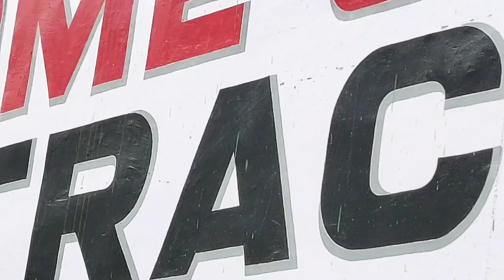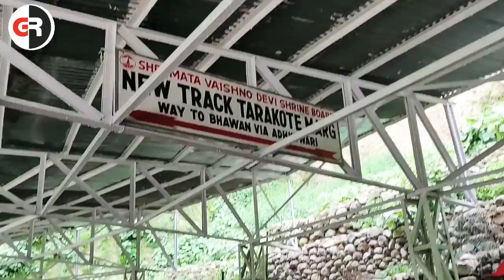New Route Tarakote Marg Vaishnodevi yatra || Badhganga to Ardhkuwari complete guide Tarakote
New Route Tarakote Marg Vaishnodevi || Badhganga to Ardhkuwari new route complete guide Tarakote ||

Hi friends iss video me mai apko Vaishnodevi me bane naye marg jo ki Tarakote marg hai .
Ye maarg baadhganga se ardhkuwari tak ka hai jiska distance 7km hai.
Iss maarg me apko paalki , pitthu , horse , khaccchar dekhne ko milte ye rasta kaafi saaf suthra maarg hai.
Iss maarg me apko koi seedhiya ni milti.
80crore ke laagat se bana ye rasta kaafi suvidhao se laish hai.
Isme 3 water fountain hai. Aur jagah jagah free RO water purifier lga hai jisme chilled water aata hai.
Aaur bhi kaafi kuch hai.
Watch the vedio for full information.

Like and press bell 🔔 for latest updates

"Interested in Latest Best Gadgets the one you need day to day life. Visit Now!"